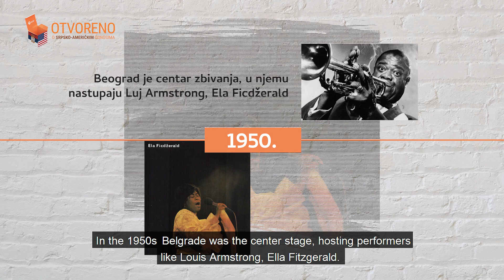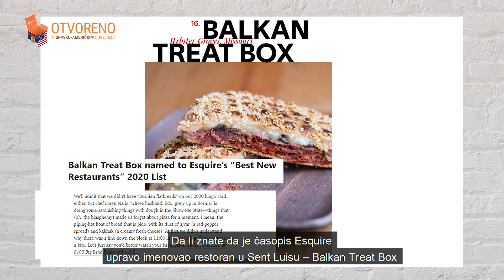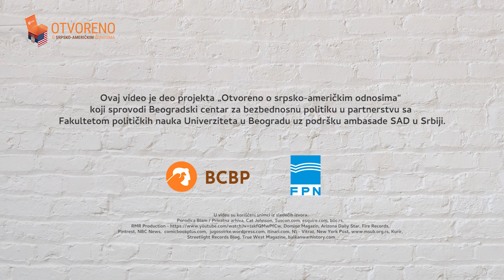Mi smo svet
Kakav je kulturni uticaj Amerike na nas? Kako nam je Amerika promenila svakodnevni život? Šta smo slušali, čitali i gledali? Na koji način je Srbija vršila svoj uticaj?

Na ova pitanja odgovaraju Entoni Gogfri, ambasador SAD u Srbiji, Radina Vučetić, profesorka na Filozofskom fakultetu, Centar za Američke studije, Žikica Simić. psiholog i Branislav Dimitrijevic, profesor istorije umetnosti na Visokoj školi za likovnu i primenjenu umetnost.

Kulturni uticaj i saradnja Srbije i Amerike biće tema onlajn diskusije, koju BCBP u saradnji sa Fakultetom političkih nauka organizuje 1. decembra u 12 časova. Više informacija